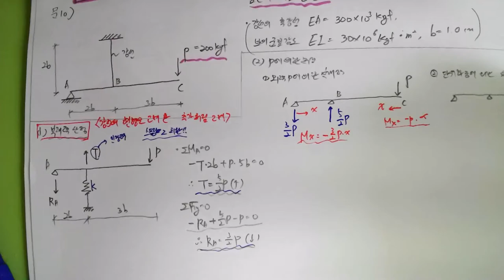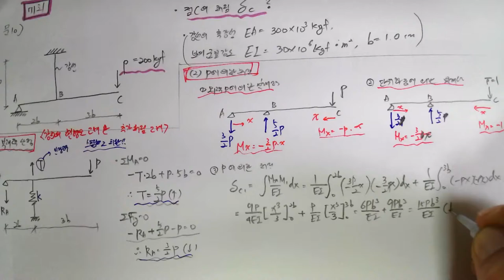[60_구조역학(06장_구조물의변형(10_제71회 기출문제_강선의변형을고려한추가처짐고려한 처짐)2022.6.5.촬영]_#2022년건축구조기술사_#시공기술사_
[60_구조역학(06장_구조물의변형(10_제71회 기출문제_강선의변형을고려한추가처짐고려한 처짐)2022.6.5.촬영]_#2022년건축구조기술사_#시공기술사_ @楷供_안병희합격특강_ @楷供_안병희합격특강@楷供_안병희 with 韜光養晦2022 _楷供_善生과 함께하는 중등임용고시 합격하기_충분히 할 수 있습니다.